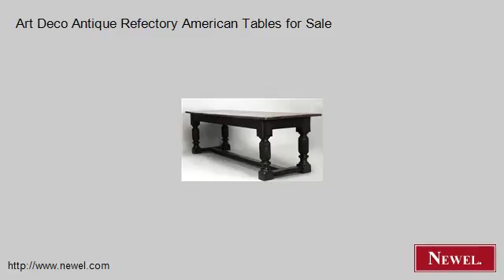Art Deco Antique Refectory American Tables for Sale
- Newel.com: Art Deco Antique Refectory American Tables for Sale (Newel Art and Antiques, New York City)